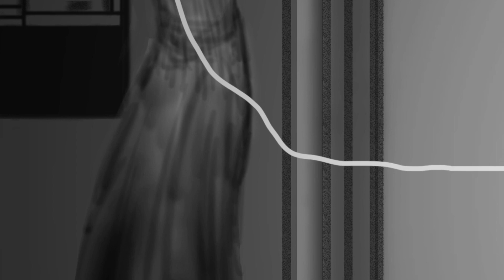The L.I.P. - Call Suicide Hotline (music video)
The L.I.P.
Call Suicide Hotline
(music video)
Concept, illustration, animation and video by Phantomrene

Song included in The L.I.P.'s last album SEVEN NIGHTS OF MENTAL DISORDER AND SELF-ISOLATION released 20th April 2021.
You can support our music listening and buying our new record
Help us by throwing some coins in our PayPal tip jar

Written, recorded, mixed and mastered by The L.I.P. at TheScrapyardStudios mobile home in seven days and seven nights from 13/4/2021 to 19/4/2021.
Produced by The L.I.P. with zero budget 100% DIY in association with Say Death in BCN Records.

Thanks René! You did it!
Thanks Adrian. This is not a robbery. This is love.
(LYRICS)
Oh dear mother
Lady with a scythe
Come and take me

For I am guilty
Of a million crimes
Against myself
Against life

Through the death I amble
Call suicide hotline

Solitary travel
Sickness is my name
Oh tenebra escolta
Ja no hi ha remei

For now my path is chosen
Oh my dear godness
Come with me to die

Through the cold I shudder
Call suicide hotline

So many feelings
Pent up in here
Left all alone, I'm with
The one I most fear
I'm sick and I'm tired
Of reasoning
Just want to break out
Shake off this skin

I wish I could fuck you
Pero soy incapaz
I wish I was pretty
I am genocide
I wish I was real
I am a lie
I wish I was dead
I’m still alive!
The L.I.P. 2023
Veronica Angst W. - Babbling, piano and keys
World Wide War - Guitars
AIDS - Drums and programming
Bob No - Bass and backing murmur

Learn more about the truth and be free in the following links:
Aprende más sobre la verdad y sé libre en los siguientes links:
Aprèn més sobre la veritat i sigues lliure en els següents links: